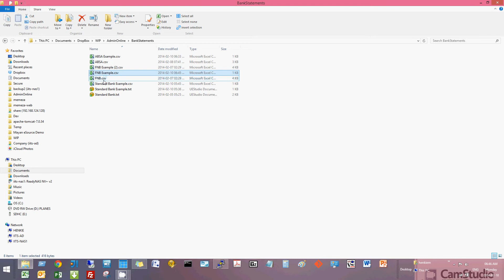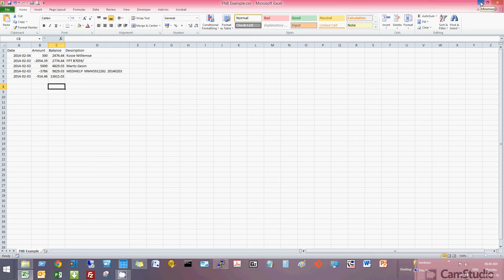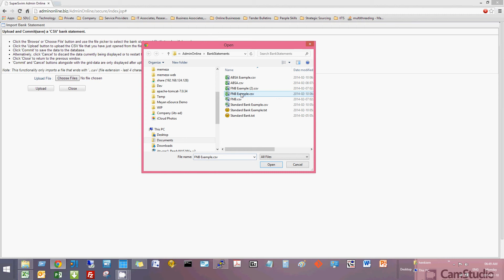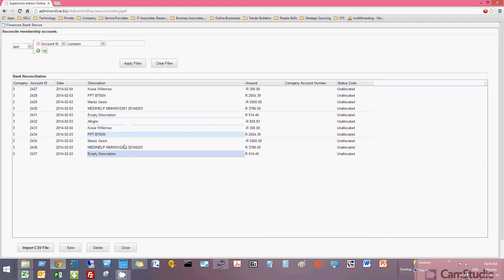AdminOnline How to Import FNB Bank Statement (in English)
Show AdminOnline customers how to import a FNB bank statement into the Bank Recon function.